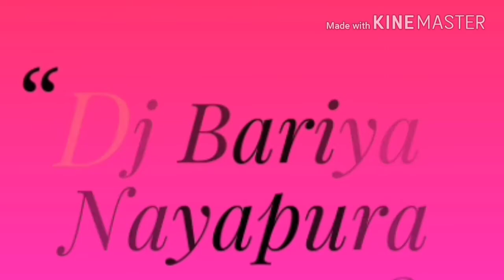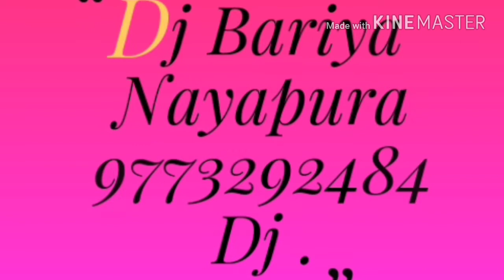Dhakkan khol de Nakhrali Chori Saiya mar gi dj Raj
Shantilal bariya nayapura